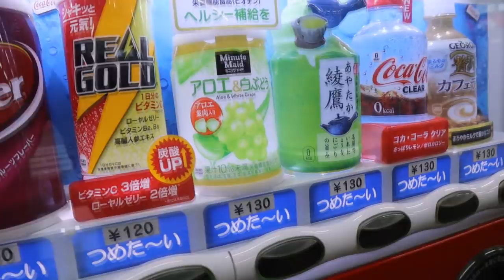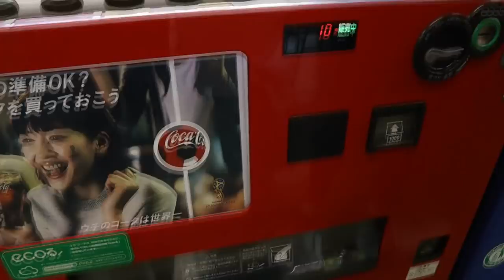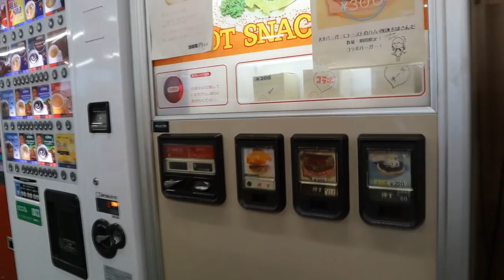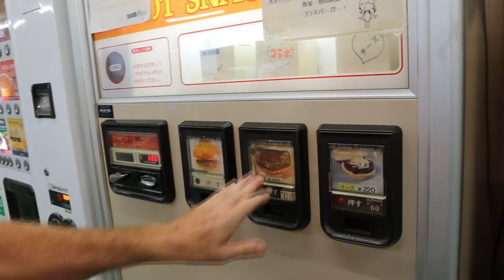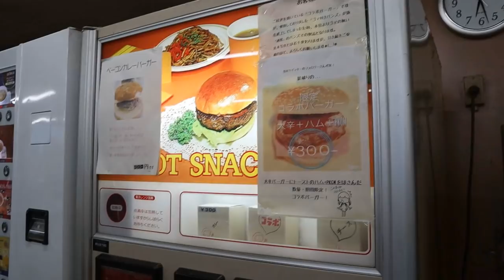Vending Machines Restaurant Japan #7 - Eric Meal Time #282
I'm on a quest to find the best food & drink vending machines in Japan but I must travel to far places in the deep country of Japan to find them.  Check out Paul's channel for Japan Fast Foods Eats
If you're in a position to give, I really appreciate your support:
- Have a look at the reward levels.  Thanks to ALL Patrons for your continued support & special thanks to Johnny Cearley, Sonny Hamby, Eric Garcia, & James C. Cobb for holding the top tiers of support.